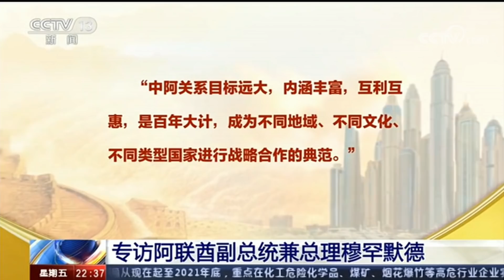تلفزيون الصين المركزي يبث مقابلة موسعة مع محمد بن راشد آل مكتوم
01 November 2019: In an exclusive interview with China’s state TV broadcaster China Central Television (CCTV), Vice President and Prime Minister of the UAE and Ruler of Dubai His Highness Sheikh Mohammed bin Rashid Al Maktoum applauded the strong relations that the UAE and the People's Republic of China have built since establishing diplomatic ties in 1984.
01 نوفمبر, 2019 -  بثّ تلفزيون الصين المركزي (CCTV) مساء اليوم مقابلة موسّعة مع صاحب السمو الشيخ محمد بن راشد آل مكتوم، نائب رئيس الدولة رئيس مجلس الوزراء حاكم دبي، رعاه الله، تقديراً لدور سموه في تعزيز العلاقات الإماراتية الصينية والتي تأسست في نوفمبر من العام 1984، وتأكيداً على عمق الروابط التي جمعت بين الدولتين والشعبين الصديقين على مدار خمسة وثلاثين عاماً من التعاون البناء في شتى المجالات.